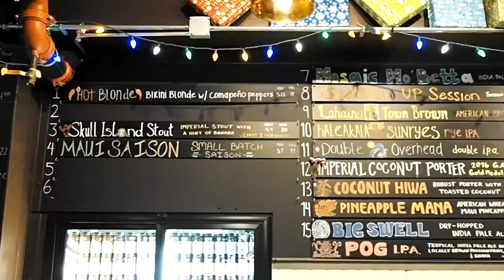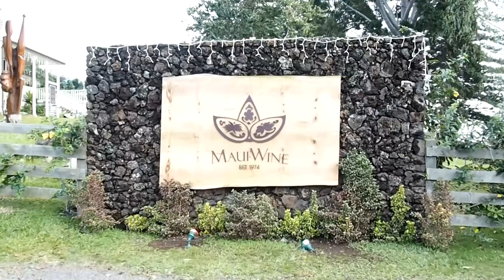Welcome to Maui! (Part 1) // Travel Vlog // MAUI, HAWAII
Part 1 of our relaxing trip to Maui!

Listen on YouTube: youtu.be/rbDBkehZi_4
[Connect with NCS]
• spoti.fi/NCS
[JPB]